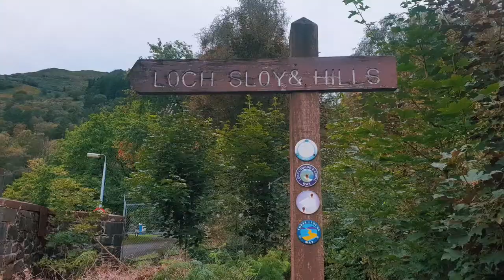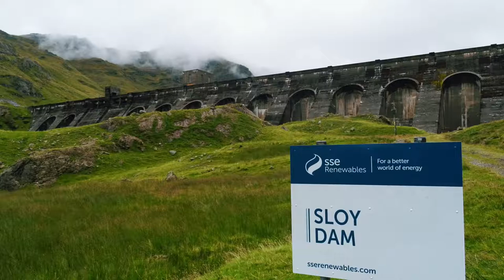Loch Sloy Dam walk 12/9/21